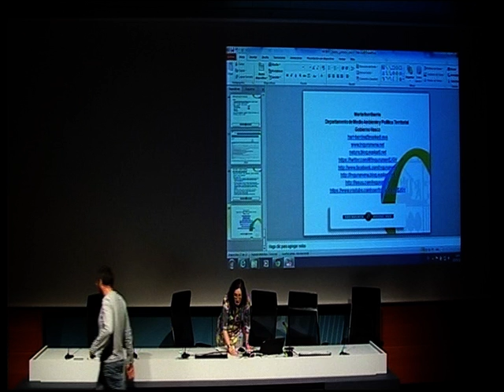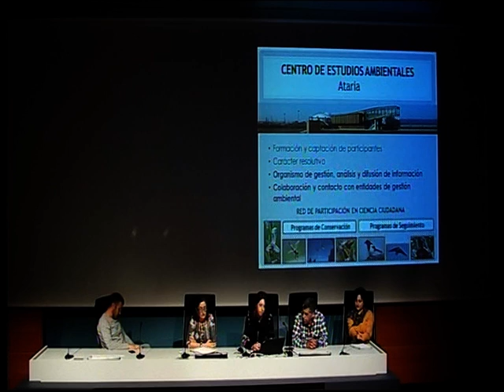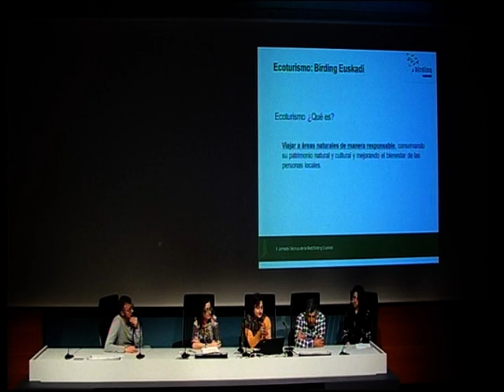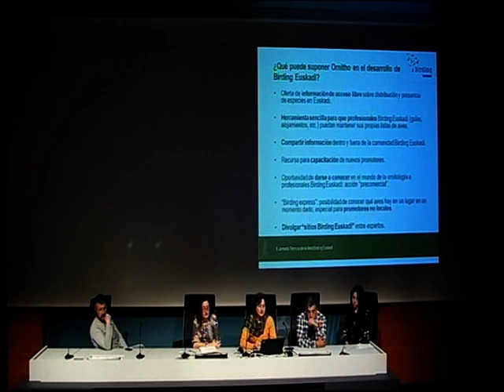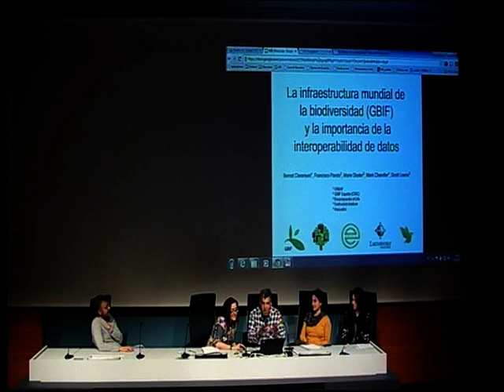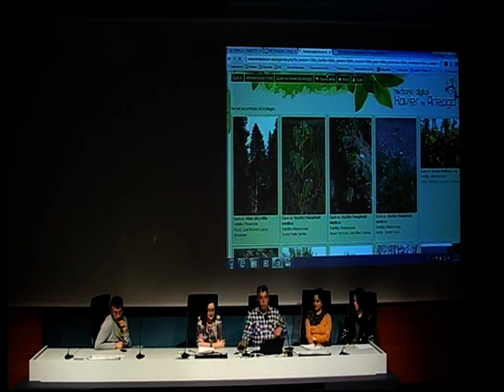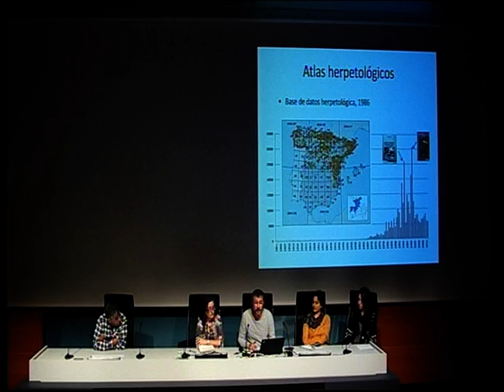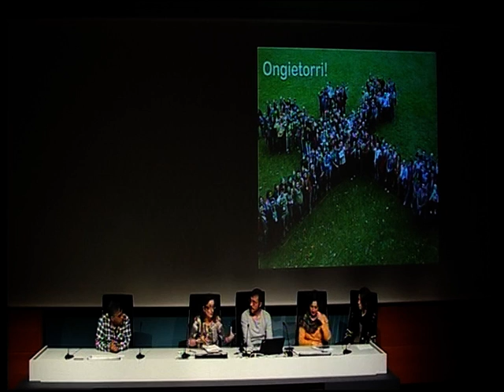Jornada de presentación de ornitho.eus (3)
17 de marzo de 2015, Vitoria-Gasteiz. ORNITHO.EUS GUNEAN PARTE HARTZEA-PARTICIPAR EN ORNITHO.EUS. Sara Barreal. Ataria. CEA-Vitoria-Gasteizko Udala. CEA-Ayuntamiento de Vitoria-Gasteiz. Teresa Andrés. Birding Euskadi. Pello Urrutia. Arabako Natur Institutua – Instituto Alavés de la Naturaleza. Daniel Villero. Asociación Herpetológica Española